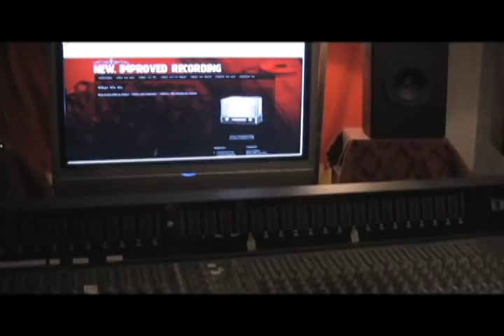Deerhoof - Let's Dance The Jet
Deerhoof plays a cover of Mikas Thedorakis' song "Let's Dance the Jet"
Session 1 of New, Improved, LIVE